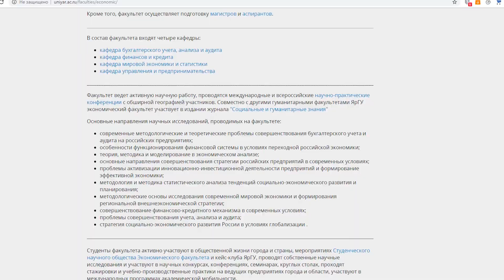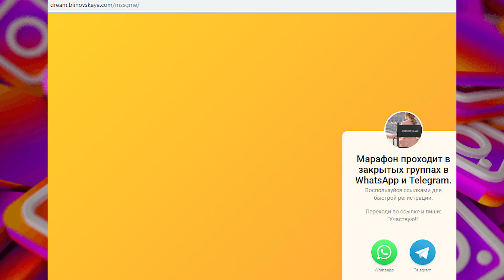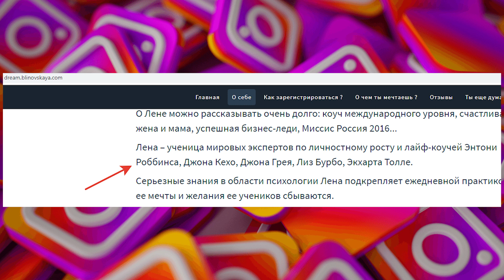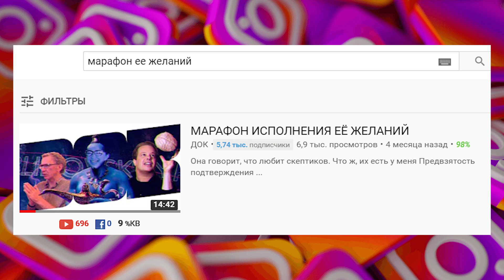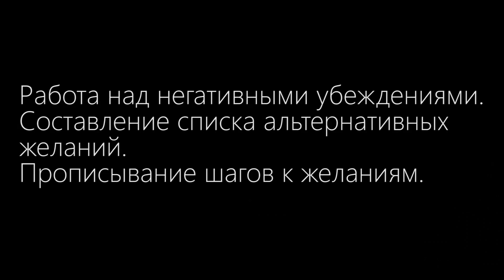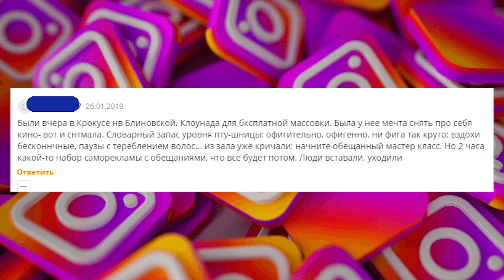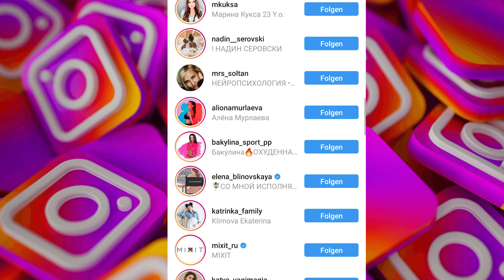Елена Блиновская разоблачение / Марафон желаний